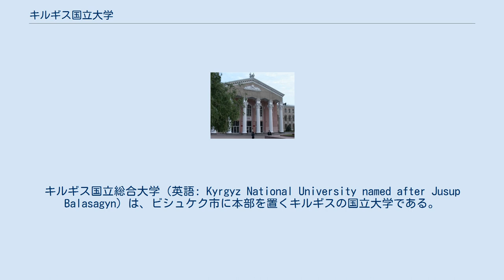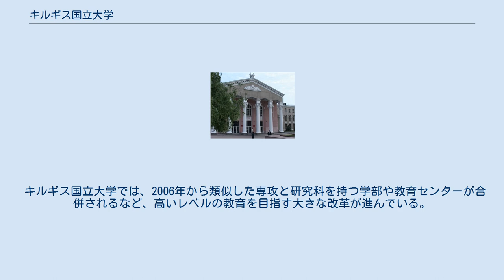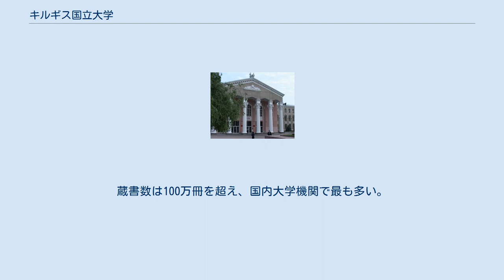キルギス国立大学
キルギス国立総合大学（英語: Kyrgyz National University named after Jusup Balasagyn）は、ビシュケク市に本部を置くキルギスの国立大学である。
1951年に設置された。
 キルギス国立総合大学（キルギスこくりつだいがく、キルギス語:Жусуп Баласагын атындагы Кыргыз Улуттук Университети, ロシア語:Кыргызский Национальный Университет）は、キルギス共和国・ビシュケクにある大学。
キルギスでは通常КНУ（ケ・ネ・ウ）と呼ばれ、「キルギス国立総合大学」の略称である。
日本では、「キルギス民族大学」という名称も使われている。
 なお、キルギス国内には「キルギス国立大学(КГУ)」も存在するが、異なる国立大学で「アラバエフ名称キルギス国立大学（旧称：キルギス国立教育大学）」である。
 キルギス国立大学は、1932年にキルギス国立教育大学として創設された。
1951年にキルギス国立大学に改称され、ソビエトキルギスの唯一の総合大学となった。
1993年に、政府から特別ランクが与えられ、国を代表する大学として認められた。
さらに2003年には、中世時代の中央アジアの思想家であるユスフ・ベラサグニの名前が与えられた。
現在、本大学はキルギスの最高学府であり、学部と研究機関は1046名の教授、講師陣を擁し、18500人以上の学部学生及び、大学院生が学んでいる。
 キルギス国立大学では、2006年から類似した専攻と研究科を持つ学部や教育センターが合併されるなど、高いレベルの教育を目指す大きな改革が進んでいる。
現在、本大学には16学部、8インスティチュート、3教育センターや4専門学校がある。
 附属図書館は、1932に本大学が創設されるのと同時に開かれた。
蔵書数は100万冊を超え、国内大学機関で最も多い。